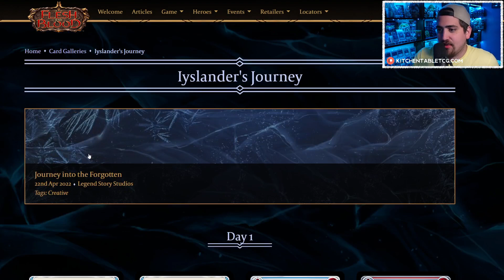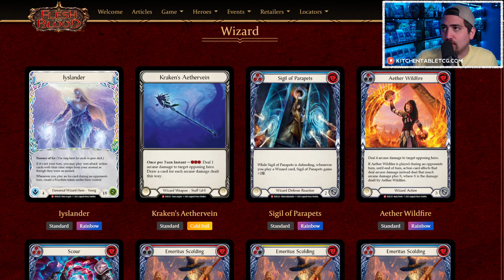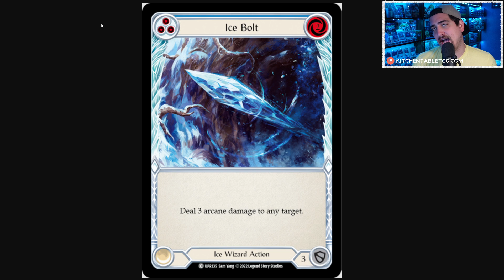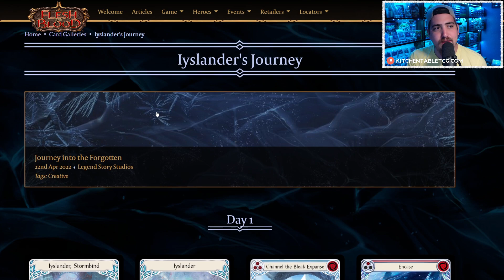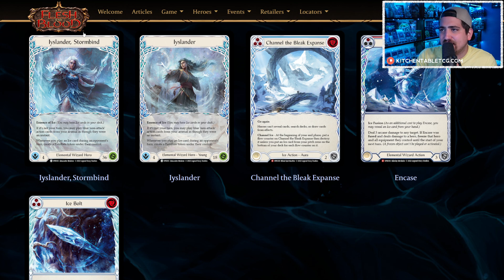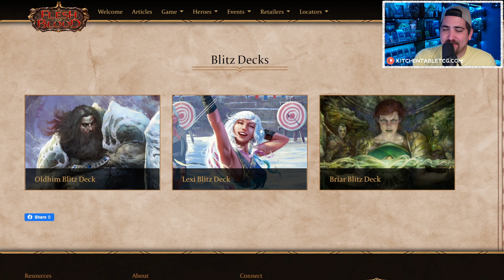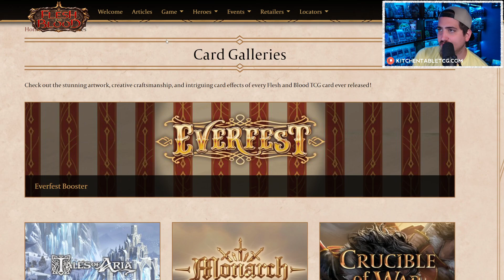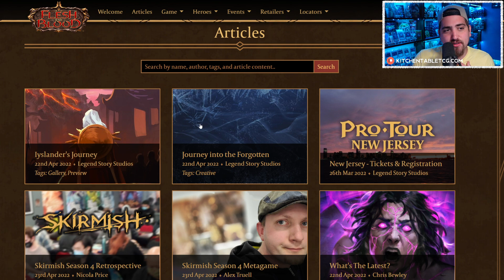Slowing Flesh and Blood to a FREEZE - FABTCG Uprising